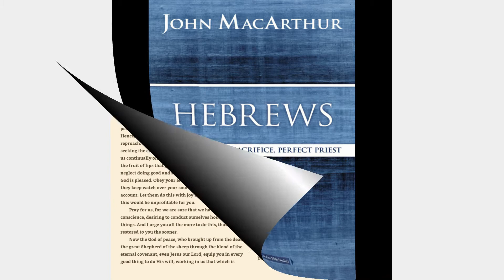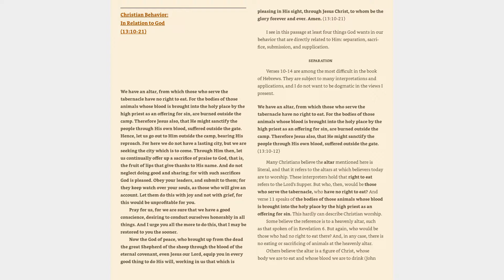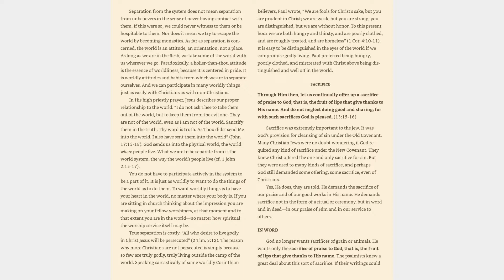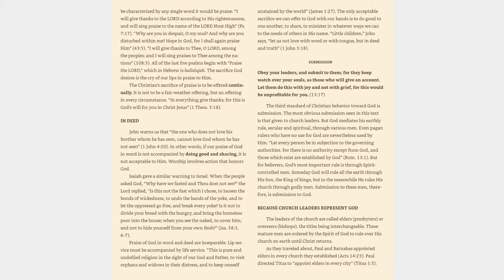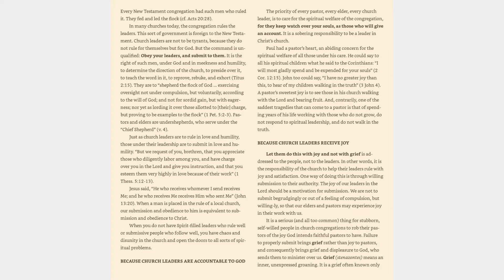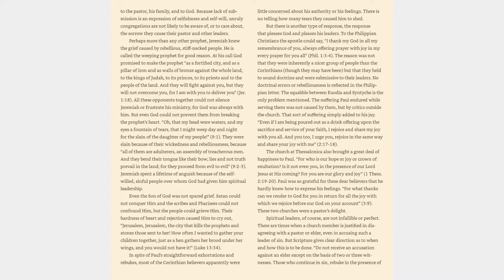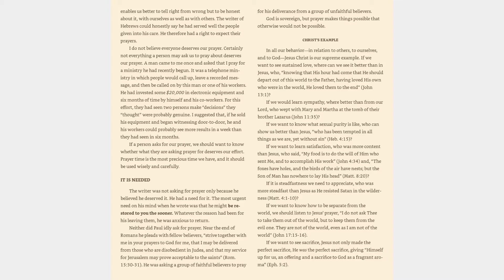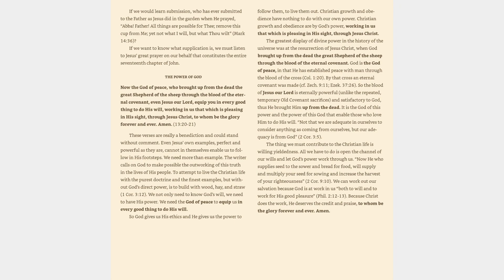Hebrews 13:10-21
Bible study of Hebrews.